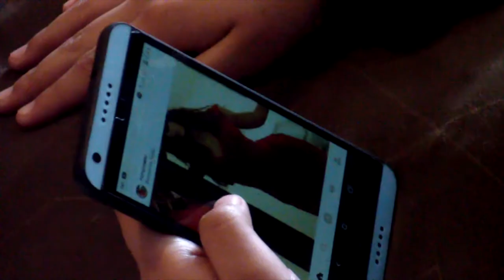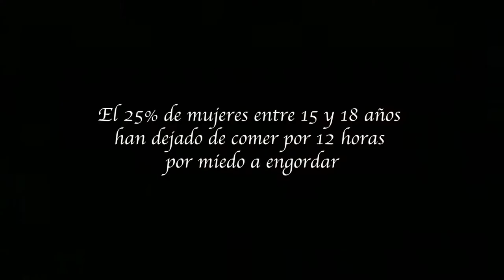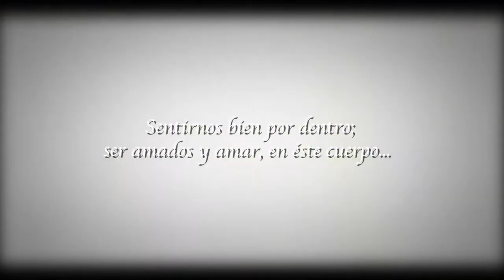METRAJE ESPEJISMOS- HerreraPlay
La vida son experiencias, por ello hay que cuidarse de cada una, tú cuídate y no excedas alimentos ni dejes de alimentarte...

Vamos creciendo juntos, nosotros como productora Gracias a Ustedes...